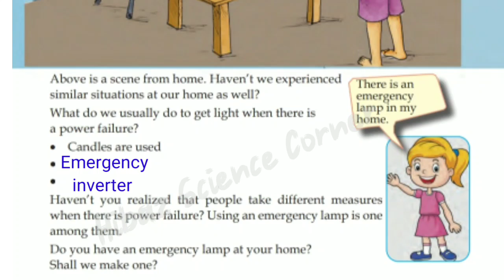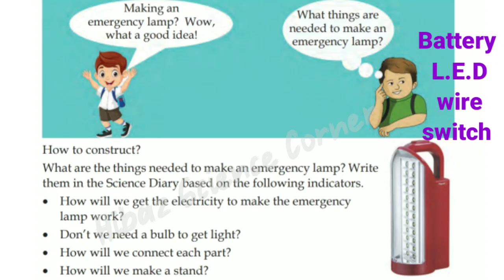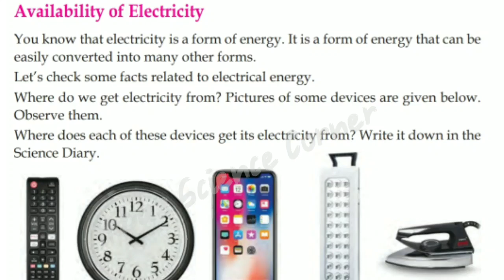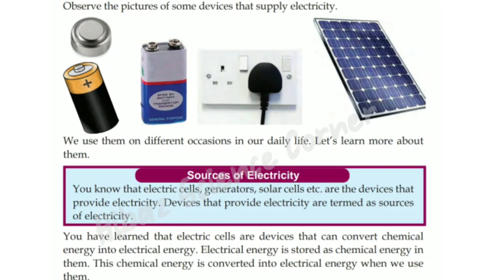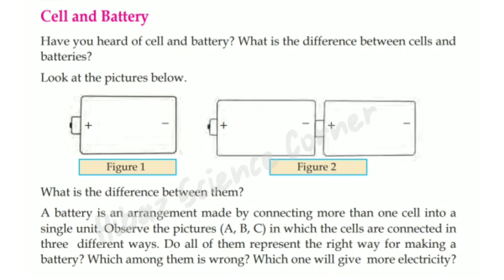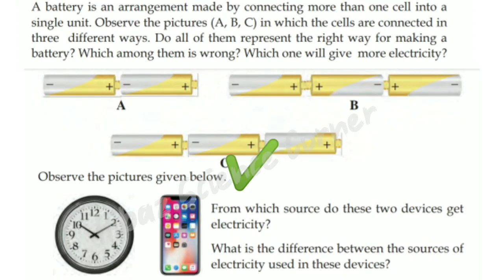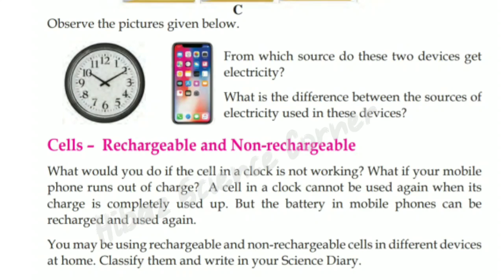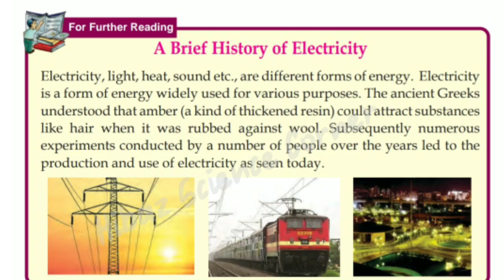Class 7 Chapter 3 Basic Science The World Of Electricity |Kerala syllabus new textbook | part 1